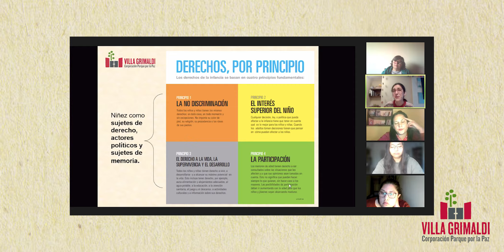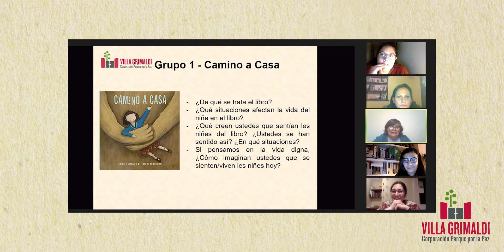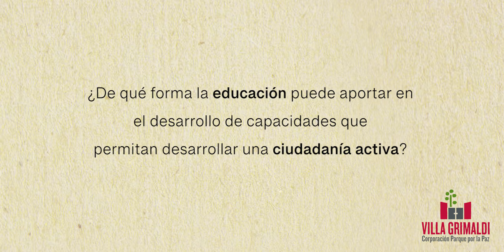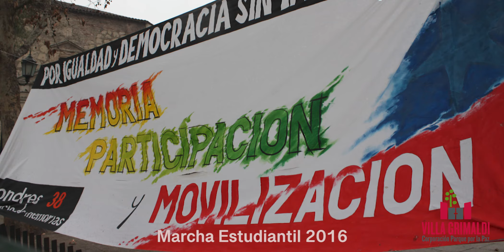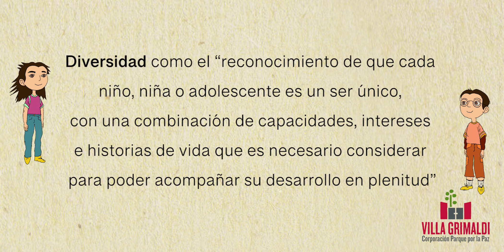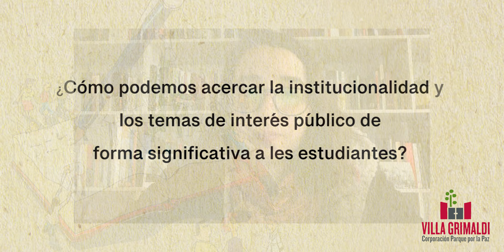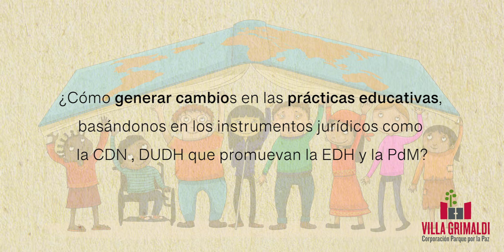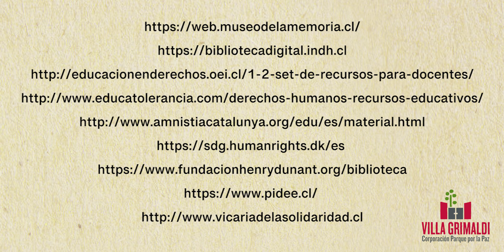video 6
video6